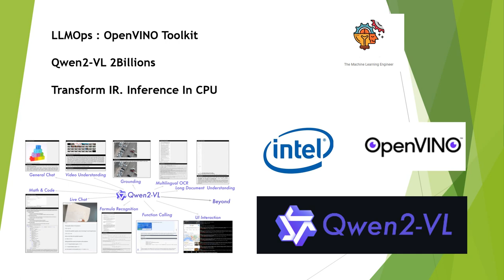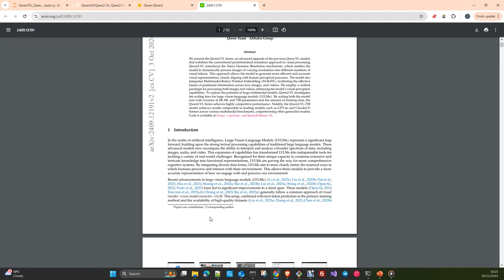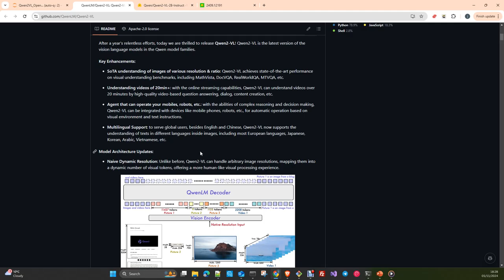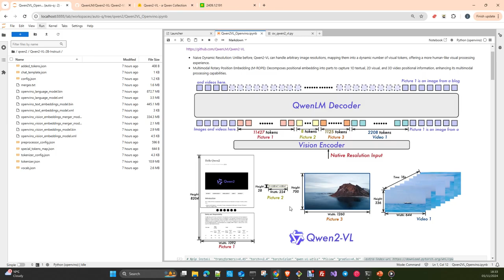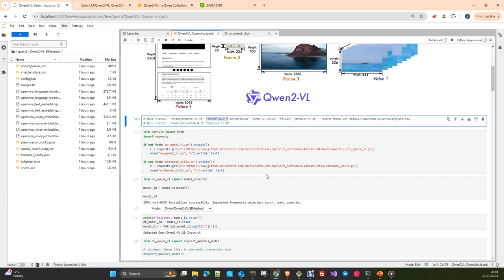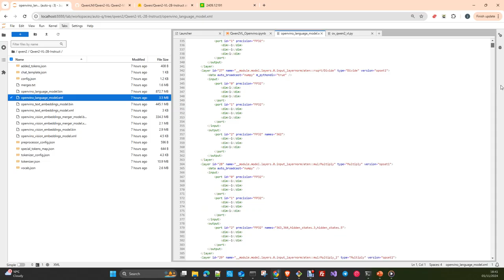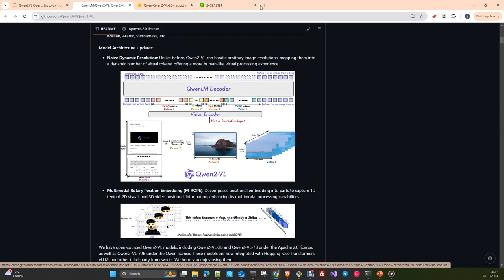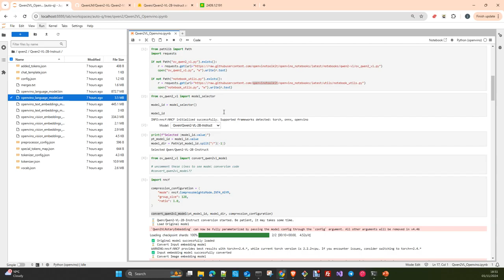LLMOps: Convert Qwen2-VL 2B to OpenVino IR format. CPU Inference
In this video I will show you How to Convert to Openvino IR format the model  Qwen2 VL 2billons from Alibaba Cloud. Then we will do Inference in CPU